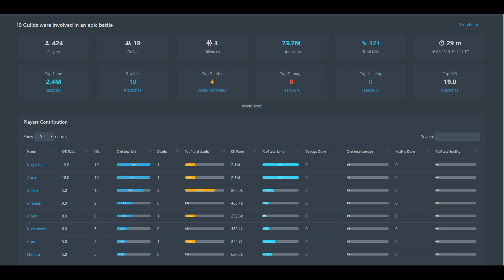125 NASA vs 251 OOPS 16.08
500 men ally defends castle against 3.5k ally